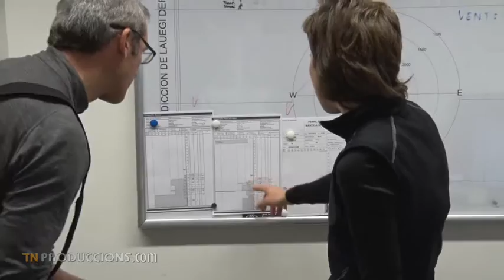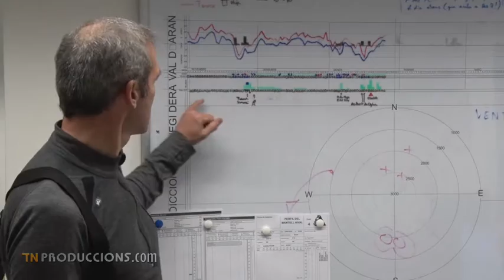MUNTANYES DE NEU: Control d’allaus a la carretera del Port de la Bonaigua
La feina de Jordi Gavaldà, nivòleg, Responsable del Centre Allaus del Conselh Generau d’Aran i de la Montse Bacardit, tècnica del centre, és recollir les dades a través d’aparells o fent treball de camp, de cara a preveure el risc de les allaus a la Vall d’Aran, el principal perill per als esquiadors de muntanya però també per a les carreteres que traspassen altes collades com es el cas del Port de la Bonaigua. La predicció local de les carreteres del Port de la Bonaigua i l’accés al Pla de Beret, és una predicció específica, no es pública, solament destinada als responsables de carreteres i de protecció civil. Són carreteres amb moltes corbes i molt tancades i amb fortes pendents que en cas d’allau poden suposar un greu perill pels conductors, per això la seguretat és un tema prioritari pel govern Aranés, tal com diu en Carles Barrera, el Síndic d’Aran.